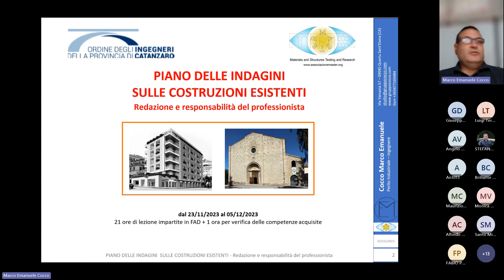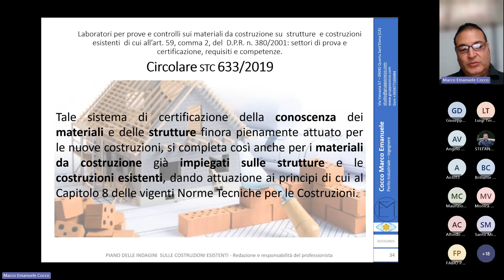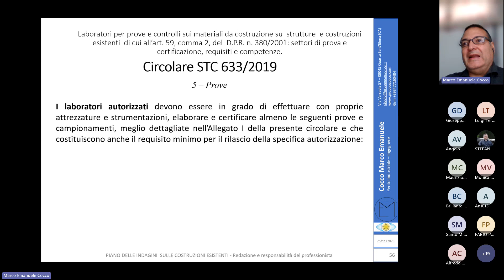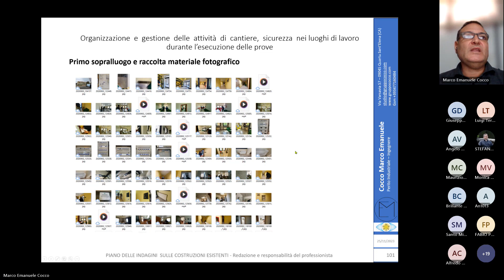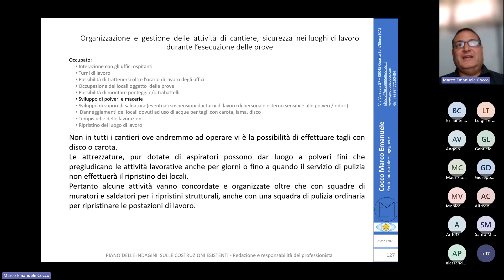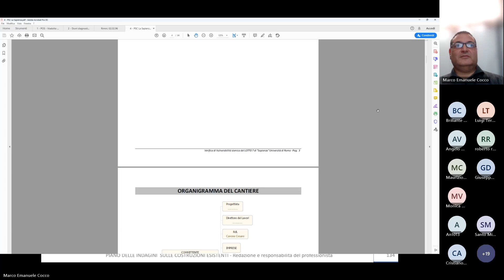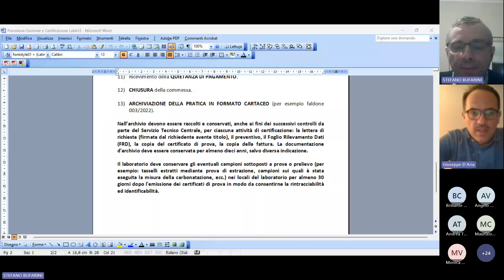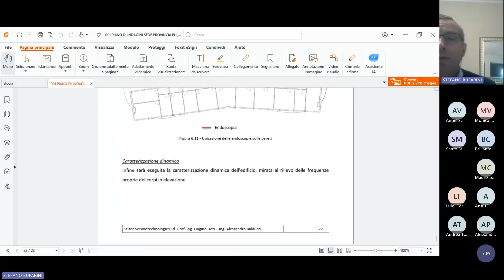PIANO DELLE INDAGINI SULLE COSTRUZIONI ESISTENTI - Lezione 3 - ING Marco Emanuele Cocco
Associazione MAster